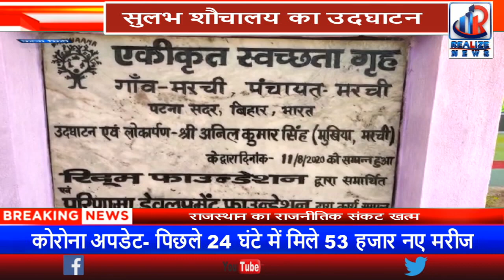RYTHM Foundation helps build a Sanitation Complex in rural Bihar in India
Lack of appropriate sanitation infrastructure is one of the key reasons for the practice of open defecation in many parts of rural India. This, combined with a lack of awareness about the harmful public health impact of such a practice is also the root cause of many diseases.

It was inaugurated by Mr. Anil Kumar Singh, the panchayat head of the village in the presence of other state administrators at Marchi village on August 11, 2020.

“About 70 percent of the disease burden is due to open defecation which becomes a breeding ground for flies and mosquitoes, which in turn, circulate in the area getting into the food and water, leading to contamination and diseases. It is an invitation for disease to start and spread. With this sanitary complex, we hope the morbidity will be reduced,” he said in his speech.

“There are other factors to be considered when women defecate in the open where they have to go under the cover of darkness either in the early hours or late evenings to ensure people are not around. But in the daytime, it is a huge problem, as people are around. The urge to defecate is withheld and that is another cause of illnesses,” he added.

Mr Anil Kumar Singh said the sanitary complex will set a standard for the state of Bihar.

This project was implemented with the help of RYTHM Foundation’s long-time partner, Parinaama Development Foundation who have launched various initiatives to create health and hygiene awareness and improve the lives of the rural women in Bihar.

To learn more about the work of our partner Parinama Foundation, please

For more information on the work of RYTHM Foundation, please visit